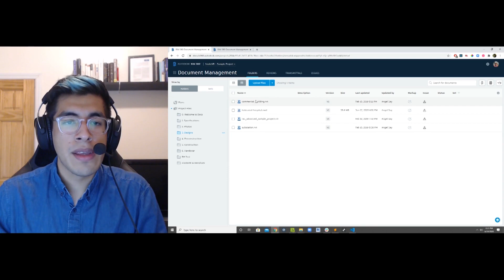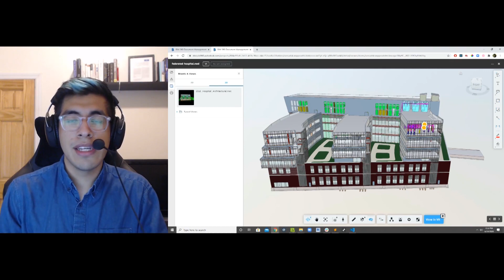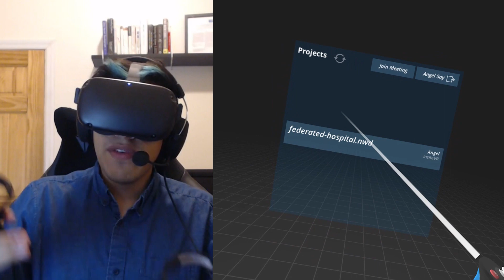Getting Started with Resolve: From BIM 360 to Oculus Quest VR Meetings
An introduction to bringing in BIM 360 files into VR meetings with Resolve. Resolve allows your team to review BIM in a collaborative virtual environment using the wireless Oculus Quest headset.